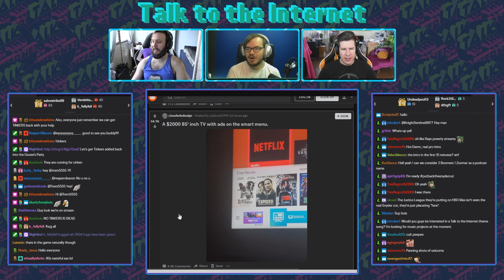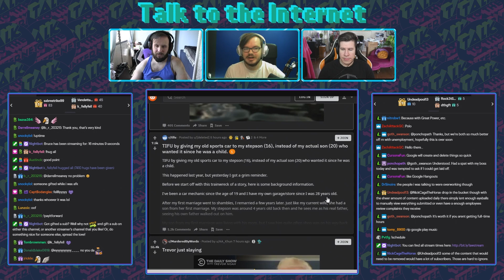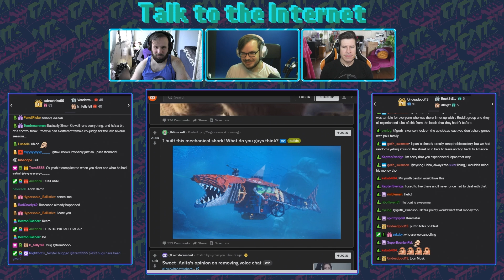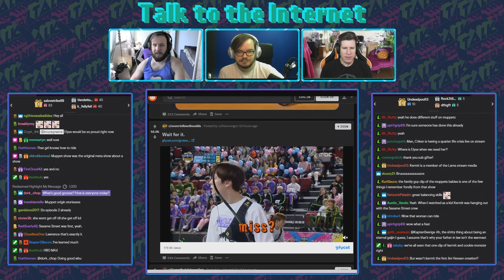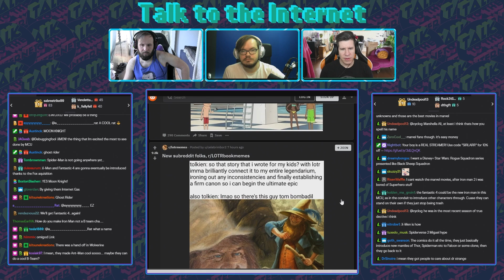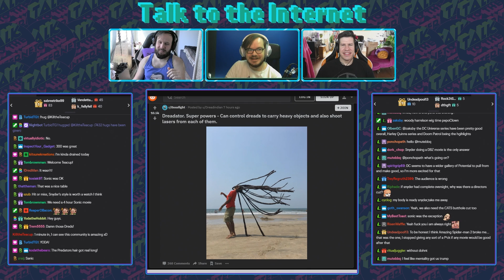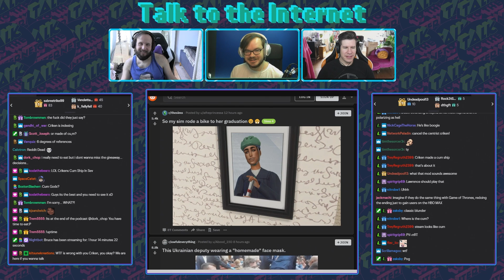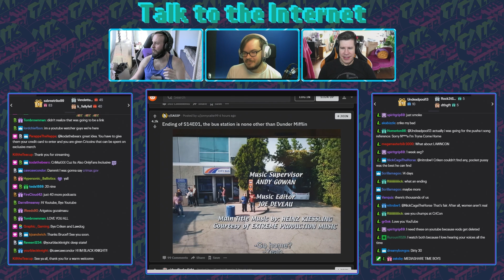Nobody Wants More Superman - Lawrence, Bruce, and Criken Talk to the Internet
I'd like to credit the fat superman in the thumbnail but it was just posted on some pinterest thing without credit. Sorry!